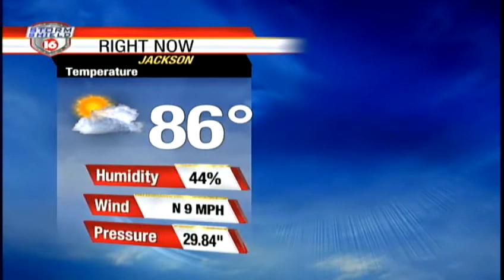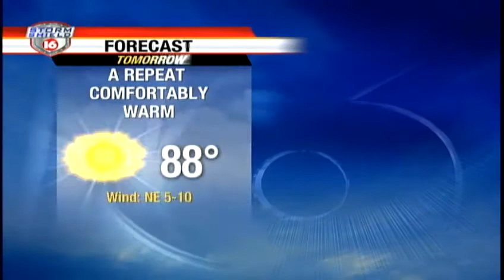Wednesday Evening Webcast